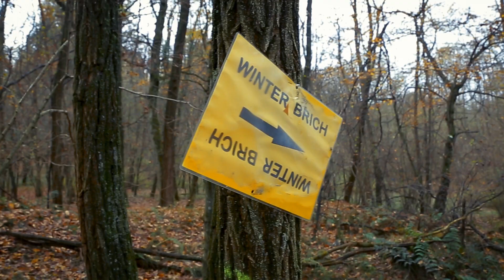Winter Brich Trail Valdengo • Official Promo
Video promo ufficiale del Winter Brich Trail. Due sono i percorsi proposti: quello originale, il più duro, da 23 chilometri e 1000 metri di dislivello positivo da superare, e quello un po' meno impegnativo ma altrettanto spettacolare di 13 chilometri e 450 metri di dislivello positivo. Un tracciato che alterna strade in terra battuta, single track, acqua, ghiaia, e un breve tratto sull'asfalto. C'è di tutto per divertirti per davvero!

Edizione 2019 - Domenica 10 Febbraio 2019 a Valdengo (BI)

Riprese e montaggio a cura di Nicolò Caneparo
Una produzione Nickland Media

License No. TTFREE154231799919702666